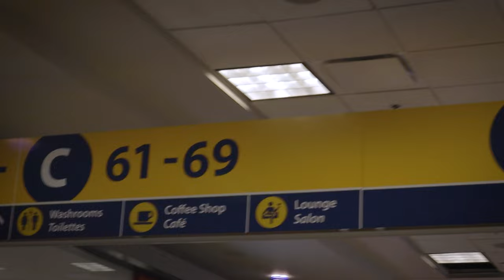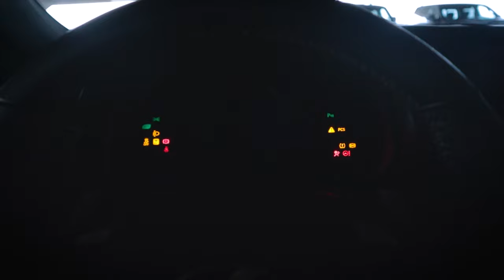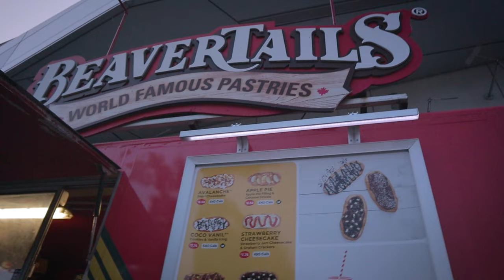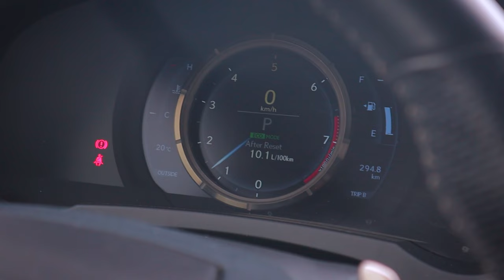I Flew To Toronto To Drive A Lexus RC 350 F Sport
Finally seeing Paramore live in Toronto! And I'm not about to take Uber everywhere so I rented a Lexus RC 350 F Sport to see Niagara Falls and Toronto.

Channel Instagram: @its.ericvenzon
Photography Instagram: @vndrdog.media

It's Eric Venzon publishes automotive, photography, and technology contents located in Southern Alberta, Canada.